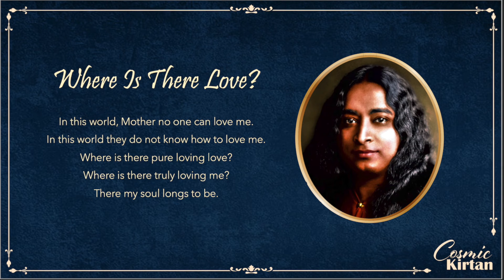Cosmic Chant 56: Where Is There Love?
Paramahansa Yogananda's Cosmic Chants

In this world, Mother no one can love me.
In this world they do not know how to love me.
Where is there pure loving love?
Where is there truly loving me?
There my soul longs to be.

Paramahansa Yogananda said
"It is hoped that every reader will sing these chants, not as ordinary music to please the ear or emotions, but as soul-saturated songs to be used for divine communion. Each of these chants should be sung not once, but many times, utilizing the cumulative power of repetition, until the singer feels great bliss wafting through the "radio" of his heart."